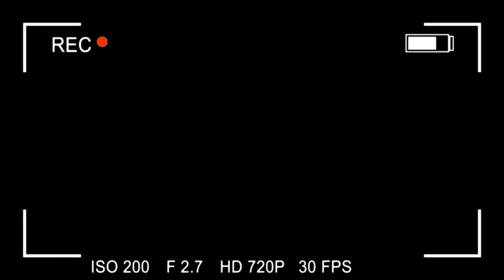गायक कमल खत्री कसरी सफल र प्रिय बने ? Here's his emotional story || Kamal Khatri || Sanjok Basyal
Guest : Kamal Khatri
Presenter : Sanjok Basyal

MAIN MEDIA is authorized to upload this video. Using of this video on other channels without prior permission will be strictly prohibited.Embedding to the websites is allowed.

MAIN MEDIA PVT.LTD.
NEWROAD, POKHARA
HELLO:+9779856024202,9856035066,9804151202